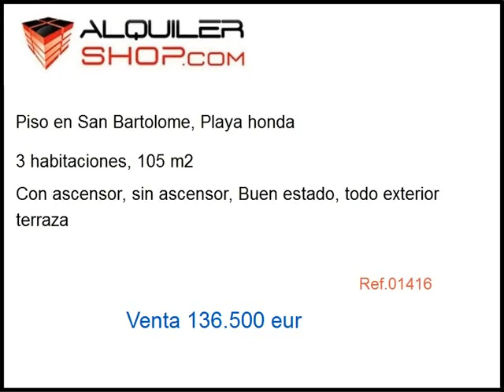Venta Piso en , Playa honda precio 136500 eur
Venta Amplio Dúplex en Playa Honda
Se vende amplio piso totalmente amueblado, muy  luminoso con escalera y entrada independientes, azotea privada transitable, trastero y lavadero en la parte superior.  Consta de 3 dormitorios, 1 baño, cocina equipada. Dispone de terraza cubierta de 20 m2 con jardineras y plantas, 4 armarios empotrados... A unos 200m de la playa, Cerca de colegio, centro comercial y tiendas. Precio: 136.500€ - Negociables. Contactar con -Alquilershop Teguise-.

Mas Informaci�n en  telefono  o en /ficha/?codigo=536_1145